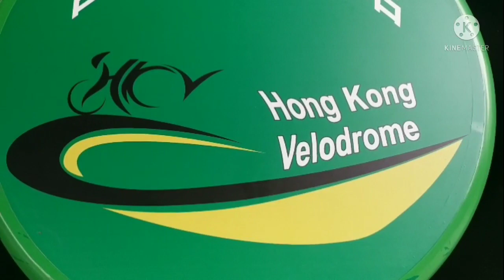HONGKONG VELODROME ||TSEUNG KWAN O SPORTS GROUND||NGapak VLOG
TEMPAT OLAH RAGA ,DAN TAMAN biasanya hari minggu bnyak yg liburan di situ ada yg pasang tenda camping😃😃😃😃
tempatnya bagus rapih 🤗🤗🤗😎😎
pokoknya
is the best

FB.regina ngapak